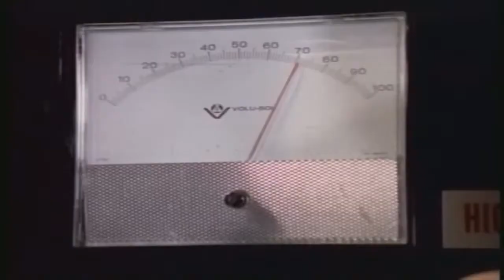Marvel From The Past - The Incredible Hulk Returns